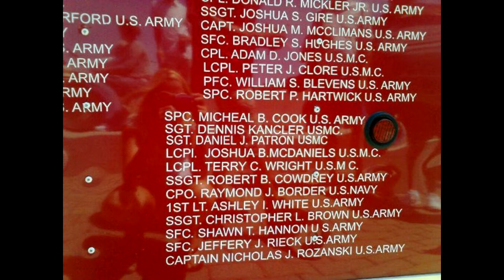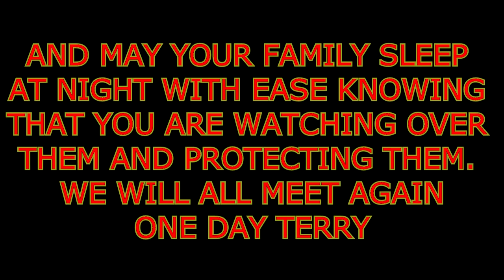In Memory of LCpl Terry Wright April 11, 1990 - Sept 21, 2011 (USMC)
While you may not be here walking the Earth with us in flesh, We all know that you are here in spirit and above in Heaven watching over each and every single one of the family and friends that you love and care about Terry. We will never forget you, and although we grieve at you being gone, we know in our hearts that you are still here with us. Until the day I stand guard next to you in Heaven, I will never forget you. R.I.P Lance Cpl Terry Wright.

Music
Song - Wishing
Artist - Kait Boytek

If you would like to download a copy.